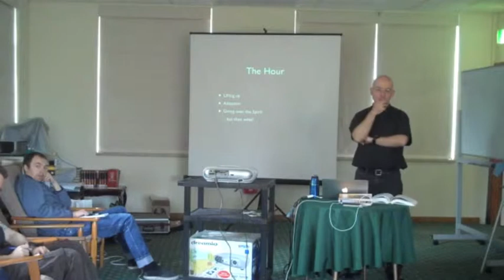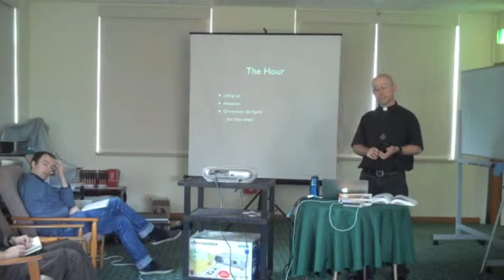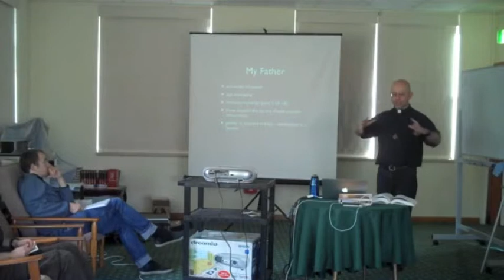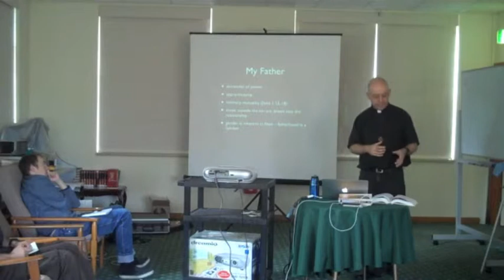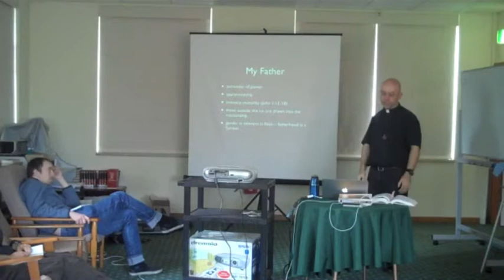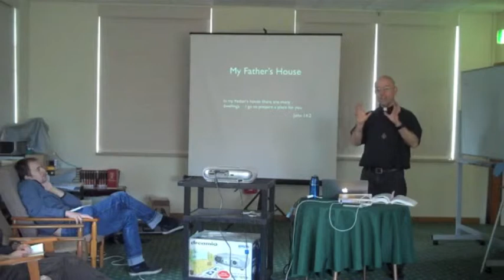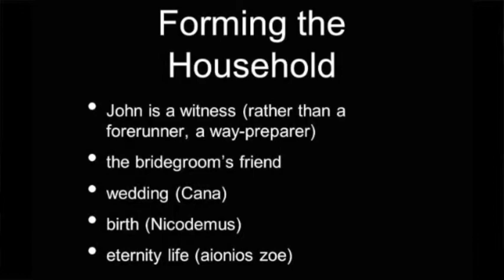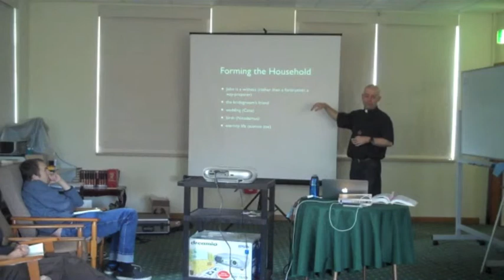Dwelling in the Household of God: Part IV - Bishop Timothy Mansfield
The Bishop of New South Wales looks at the Johannine Ecclesiology of Mary Coloe